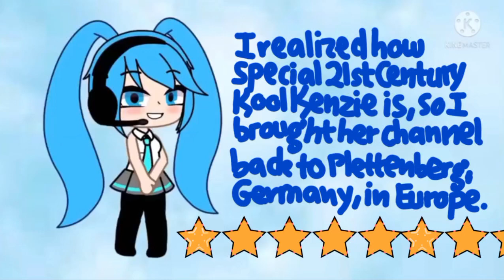Bob Duits Dreizehn admits her wrongdoings for the 3rd time🥉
21st Century Kool Kenzie's channel will come back soon.

Song: Piano solo ⚔🆚 - BGM.